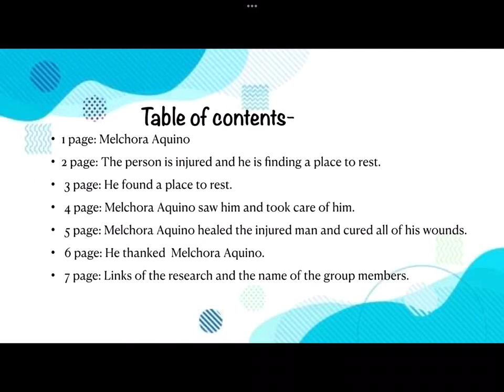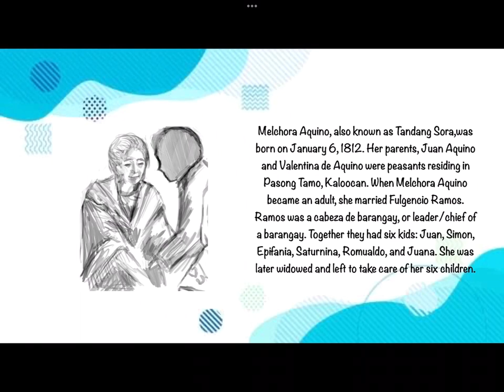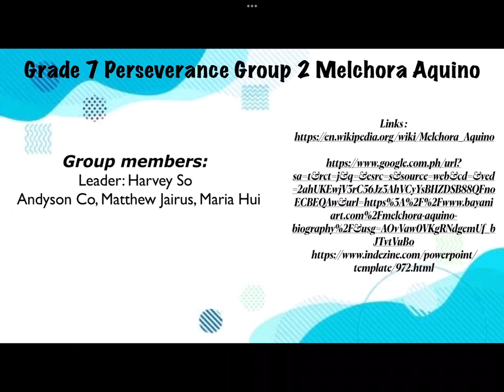VIDEO STORYTELLING PHILIPPINE HEROES & PERSONALITIES BY STUDENTS - MELCHORA AQUINO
Group 2, 7 - Perseverance, HCHS